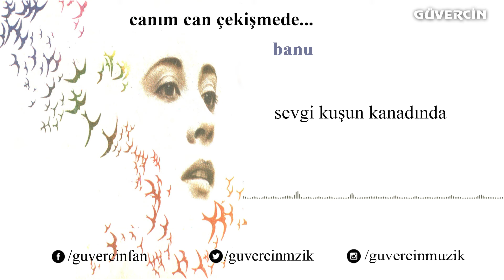Banu - Sevgi Kuşun Kanadında [© Güvercin Müzik Official Audio]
Albüm Adı : Canım Can Çekişmede
Yapım: Güvercin Müzik